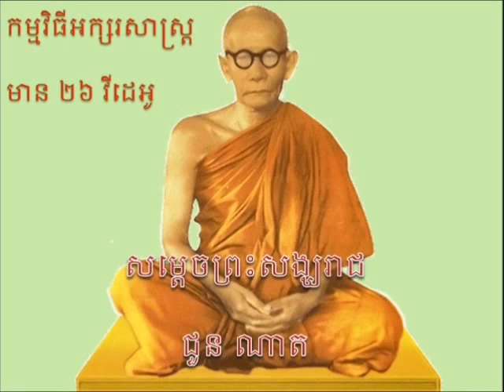សម្តេចព្រះសង្ឃរាជ ជួន ណាត​ Samdech Chuon Nat V03